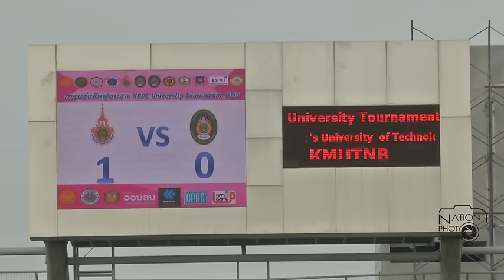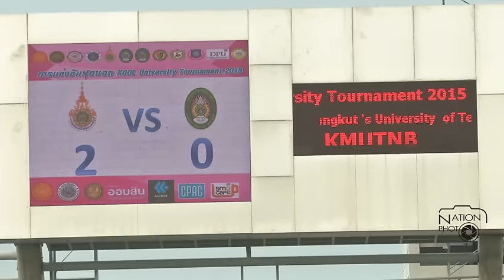ฟุตบอลอุดมศึกษา KOOL University Tournament 2015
ทีมมหาวิทยาลัยเทคโนโลยีราชมงคลธัญบุรี ชุดสีแดง ชนะ ทีมมหาวิทยาลัยราชภัฏพระนคร ชุดสีเขียว ไปด้วยสกอร์ 3-0ประตู ในการแข่งขันฟุตบอลอุดมศึกษา KOOL University Tournament 2015 ที่ สนามมหาวิทยาลัยพระจอมเกล้าพระนครเหนือ เมื่อ 20ตุลาคม58 / ภาพ ‪#‎นรินทร์เครือคล้าย